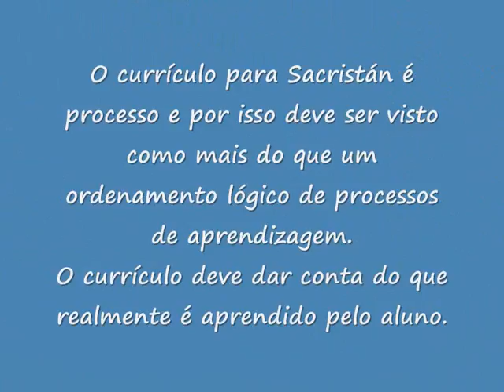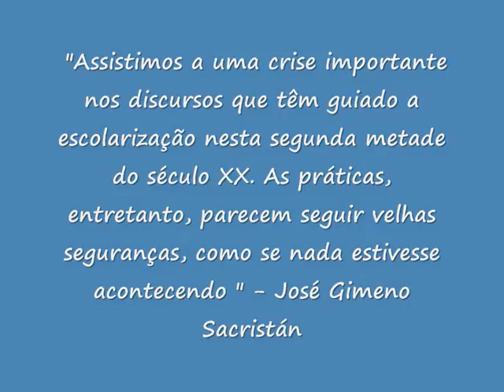José Gimeno Sancristán